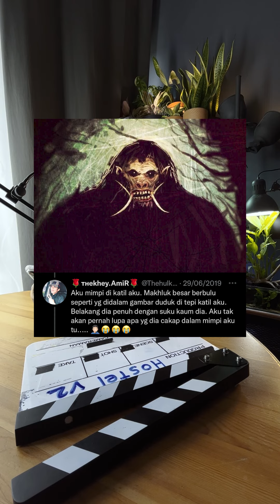cerita seram sikit : penunggu hostel